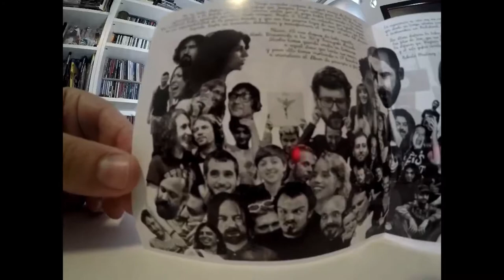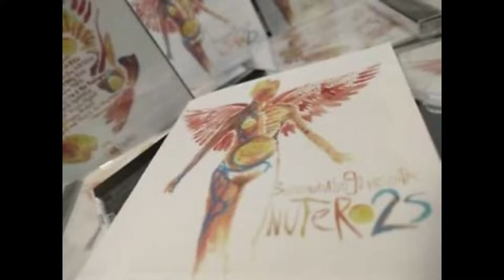Prozack - Heart Shaped Box (Nirvana Cover)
La alianza entre Furinyaki Records Studio y el programa de radio Bienvenido a los 90 generó 'IN UTERO 25', justo cuando se cumplen 25 años del mítico disco.